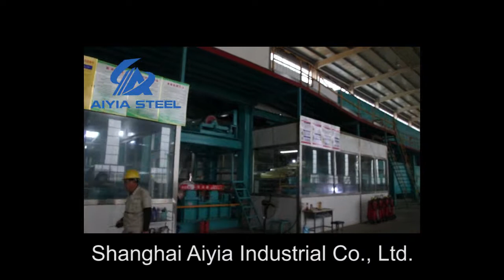Shanghai AIYIA Steel Group-Shanghai AIYIA Steel Co., Ltd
Shanghai AIYIA Steel Co., Ltd. is a professional steel export company.